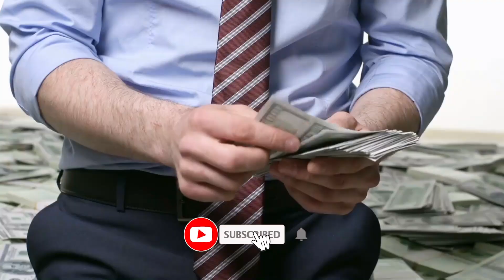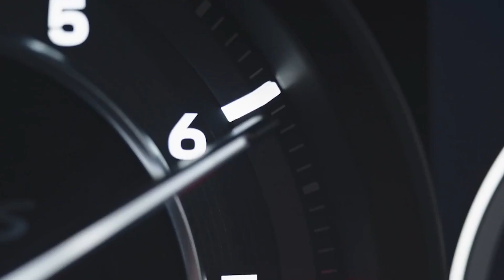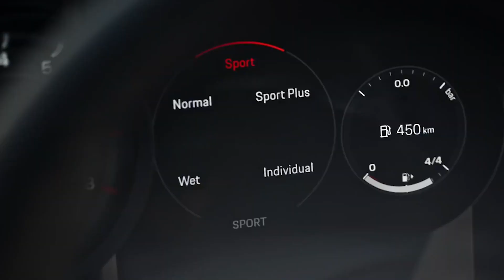The Billionaire Lifestyle of Rihanna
As the world’s richest female musician, it’s not a surprise that Rihanna has some ice on her wrist. Out of her extensive accessory collection, a Rolex Datejust stands out both for its glamour and price tag. The luxurious champagne and silver-colored trinket is worth $12,700 and features a reinforced steel and 18-ct-yellow gold band.

On “The Rich Life” we are all about the lifestyle of the rich!
Their lifestyle is the epitome of luxury and by taking a look into the millionaire and even billionaire luxury lifestyle, you will see an entirely new world! Seeing how some people are able to live a life of absolute luxury is meant to inspire motivation in the viewers of our content!
The Rich Life is not only about the lifestyle of certain celebrities and millionaires, but it is also about experiencing luxury in many different ways. Whether this is through expensive cars, incredible holidays or generally just the extra improvement of life that money can potentially achieve.